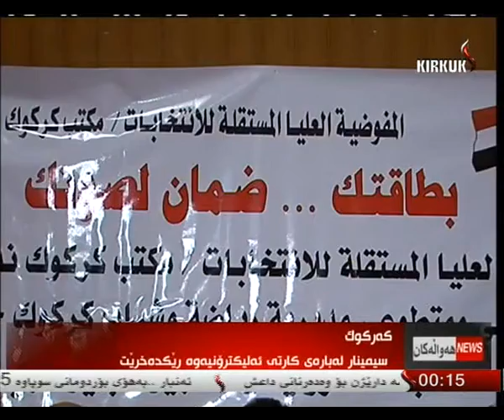راپۆرت - بناز سعید 16-2-2014